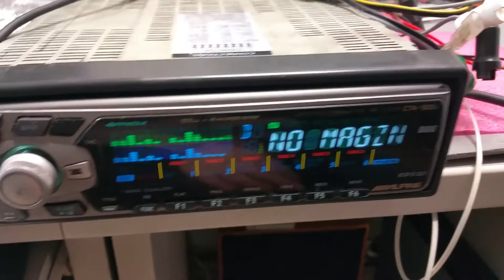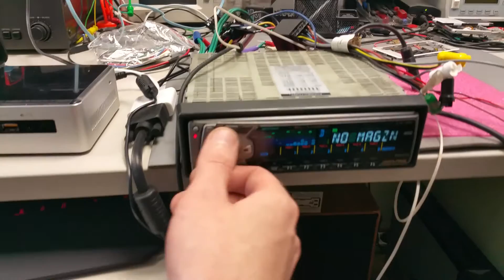Alpine cta-1505r aux input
5v relay, jack 2.5 and cable